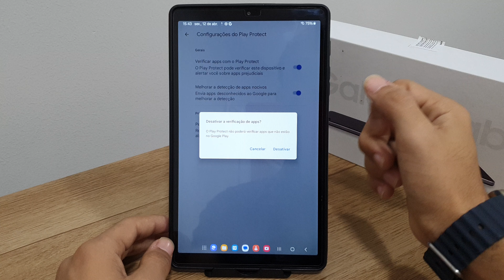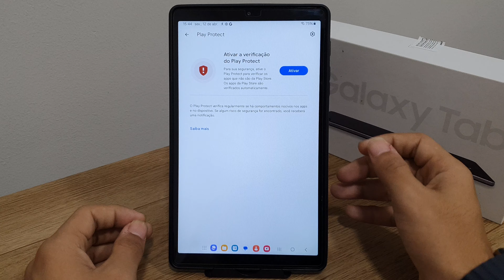Como ativar ou desativar o antivírus Play Protect no seu Galaxy Tab A7 Lite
Fala pessoal!! vou mostrar passo a passo de como ativar ou desativar o antivírus Play Protect no seu Galaxy Tab A7 Lite
★ LINK ONDE COMPRAR:
★Moto G60